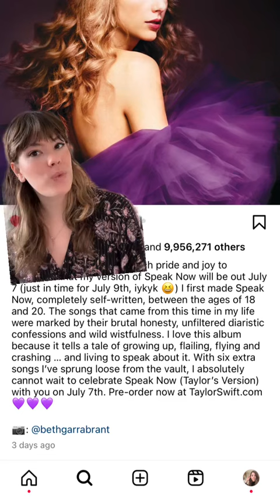Taylor Swift's "Speak Now" Break More Records tiktok thethriftyswiftie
Our channel provide the latest news from the world of stars, celebrities, singers and more. Interesting facts from the life of celebrities, see how celebrities are surprising fans.